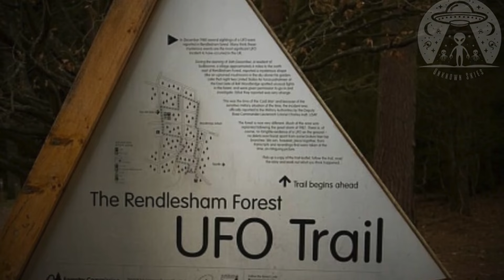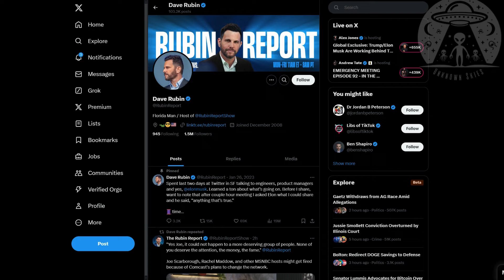Insane UFO Footage Trending This Week- f Molten Metal Dripping UFOs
Witnesses from around the world explain seeing glowing objects with rotating lights dropping molten metal like substances in puddles.  What do they want? Are they man made or alien?